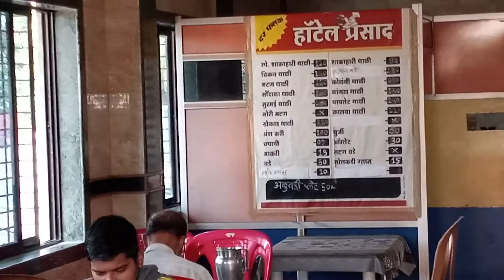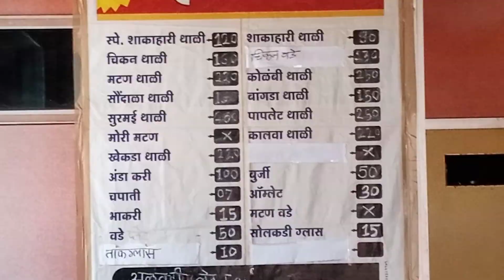मालवणी अंडाकडी जेवण.. हॉटेलच्या जेवणाचा आस्वाद.. Lunch in malvani hotel..